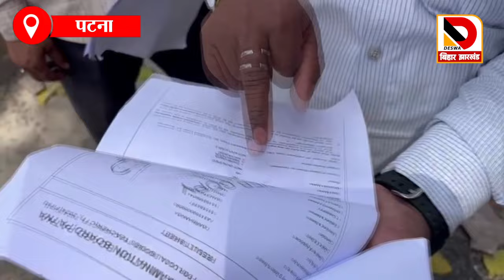अभी भी भटक रहे नियोजित Sikshak, BPSC का लोचा, महिला को बना दिया पुरुष और पुरुष को महिला